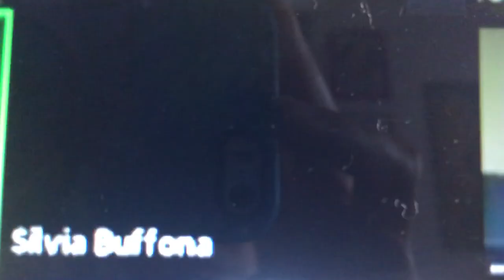Azzolina!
Giulia Maulucci è Azzolina! e ci parla dell’esame di maturità a  @monolocalespettacolo